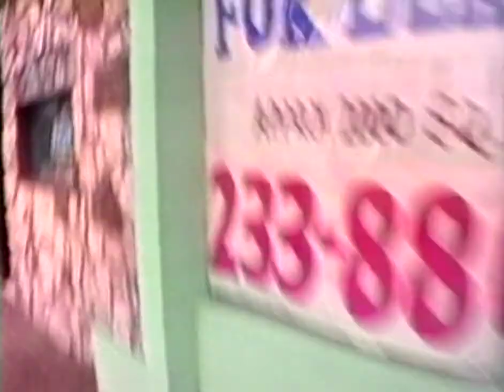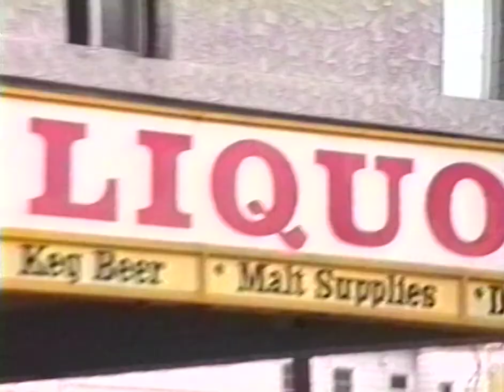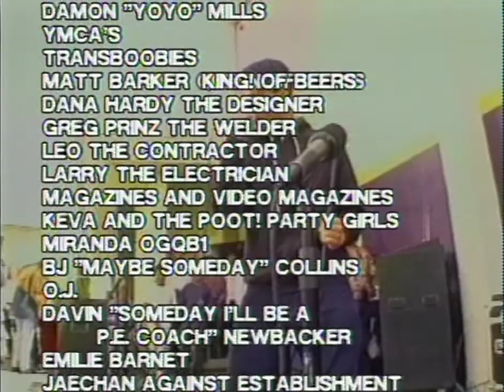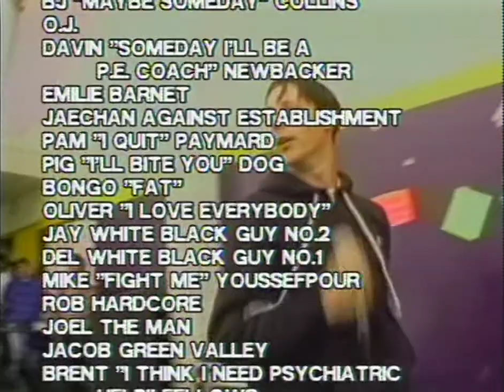Foundation - Tentacles of Destruction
Foundation - Tentacles of Destruction (1994)